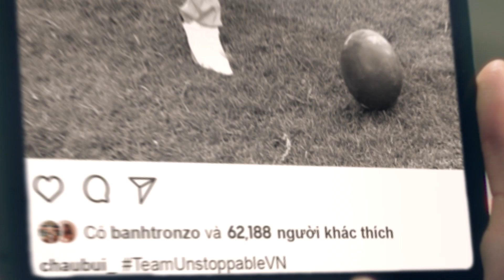TeamUnstoppable Episode 2: Chau Bui | Samsung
Self-belief, the support of others, and technology are what helped @chaubui make a name for herself in fashion.💯

Catch Episode 2⃣ of 3⃣ featuring her Unstoppable story.

Share your own Unstoppable story with us!